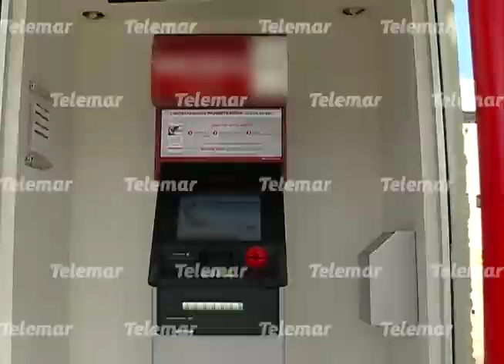Adultos mayores, víctimas de robos en cajeros automáticos: CONDUSEF